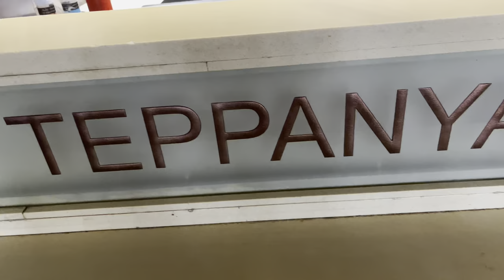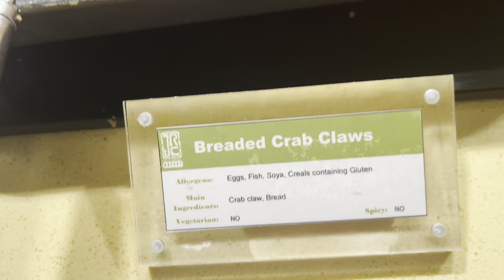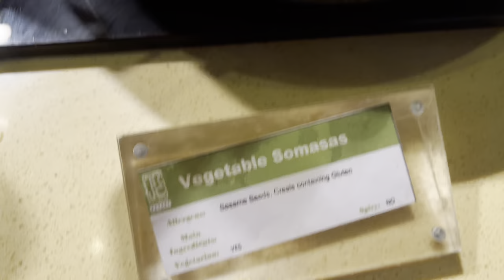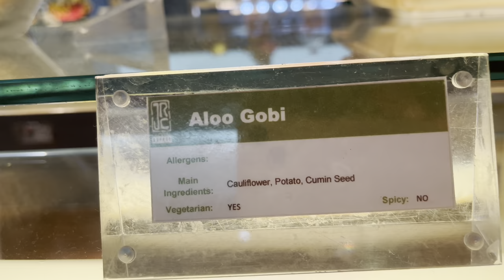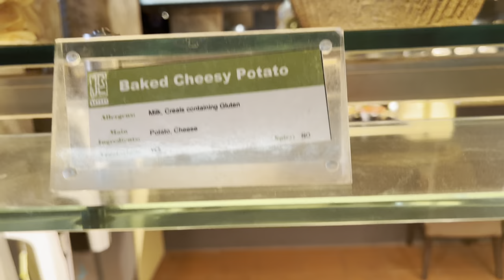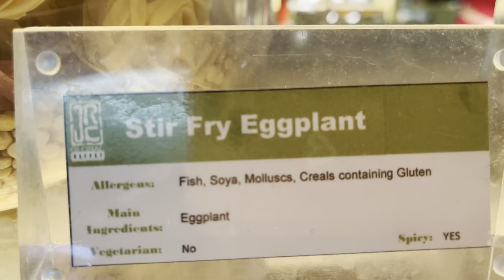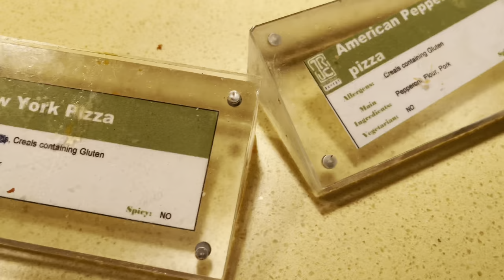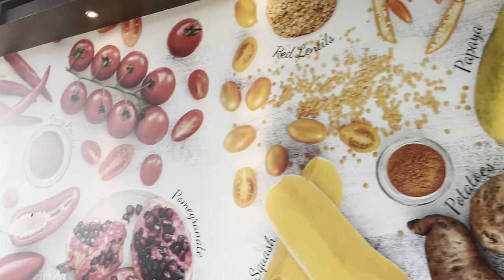JRC Global Buffet - Free Food for your Birthday பிறந்த தினமா? விதவிதமான உணவு வகைகள் இலவசம்! UK Vlog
Where to have Free Food for your Birthday JRC Global Buffet பிறந்த தினமா? விதவிதமான உணவு வகைகள் அனைத்தும் இலவசம்!!

Please Do not forget to click on the "BELL" button.

Our Scotland Tour Videos :
6. Free Food for your Birthday JRC Global Buffet பிறந்த தினமா? விதவிதமான உணவு வகைகள் அனைத்தும் இலவசம்!!